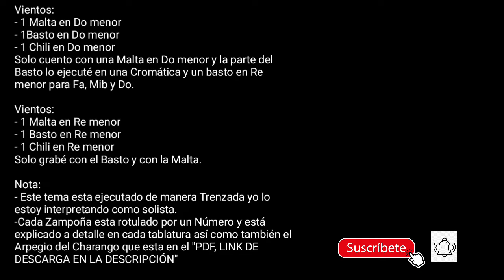Ojitos de Luna - Chila Jatun - Cover Zampoñas - Charango - Guitarra + Tab. y + Letra!!!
Estimados(as), aquí les dejo un nuevo vídeo de la canción "Ojitos de Luna" del grupo Boliviano "Chila Jatun" más las tablaturas para Zampoñas y del Arpegio del Charango, espero sea de su agrado, por favor suscribete, dale me gusta y comparte el vídeo me ayudaría de mucho para que este canal siga creciendo. Gracias!!!

Ante la pregunta de muchos acerca de cómo grabo, estoy utilizando el programa "Adobe Audition CS6" para el audio “Solo le pongo un Reber”, disponible para PC, el video lo grabo y lo edito en mi celular.